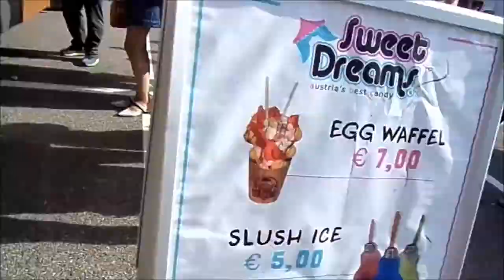Epic American Fast Food Cheat Day || IsiFit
Hey Leute und herzlich Willkommen zum 40sten Vlog auf meinem Weg, ein Competitive Eater zu werden, der versucht, die Form seines Lebens durch Carb cycling zu halten.
Bei Fragen einfach einen Kommentar da lassen :) !

/?hl=de